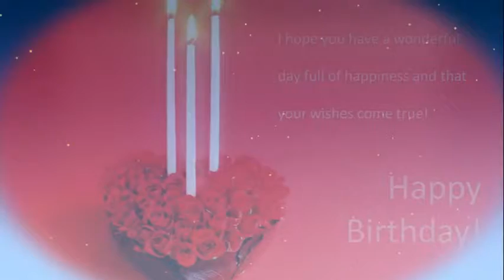Happy Birthday (Congratulations Version)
Happy Birthday - Joyeux Anniversaire - Alles Gute zum Geburtstag - Feliz Cumpleaños - Parabéns a você! - Congratulations